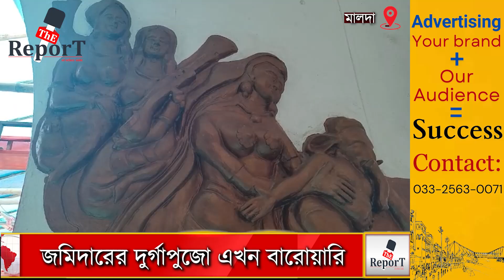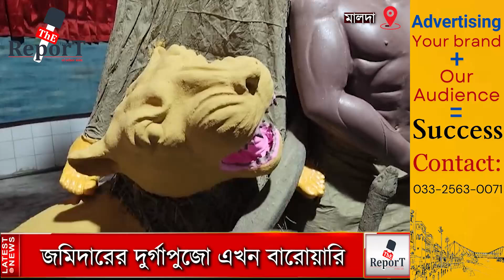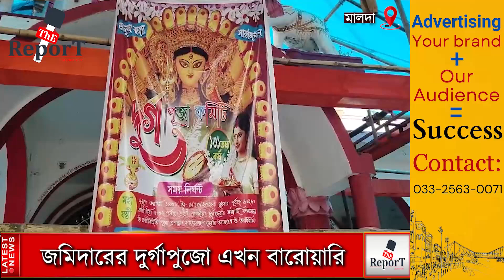মালদায় হরিমোহন মিশ্রের জমিদারি আমলের দুর্গাপুজো এখন সর্বজনীন, থাকছে থিমের চমকও